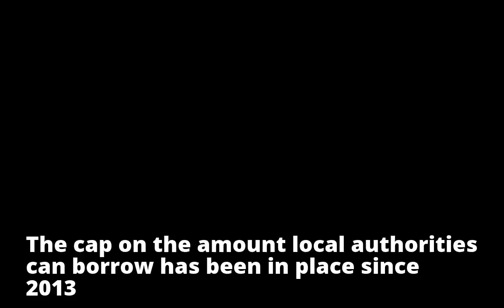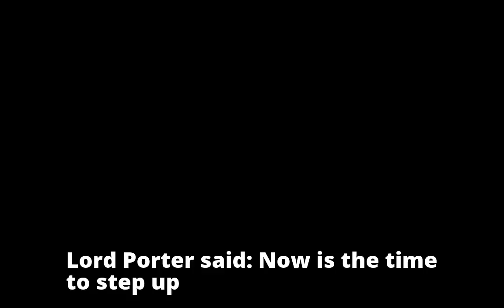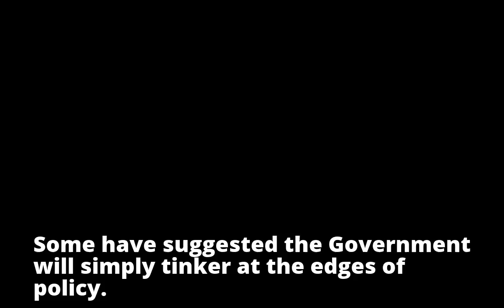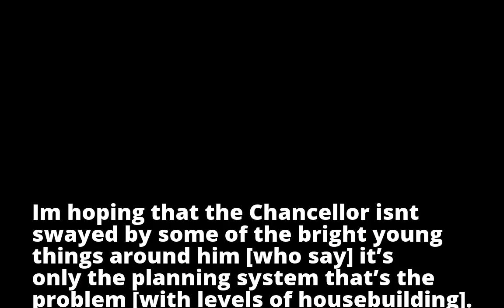Let us borrow to build homes, head of the Local Government Association urges the Chancellor